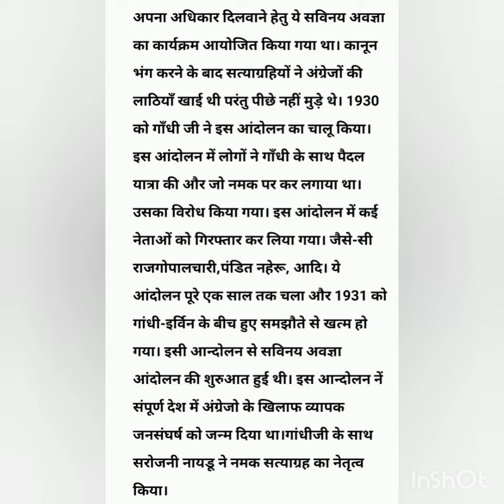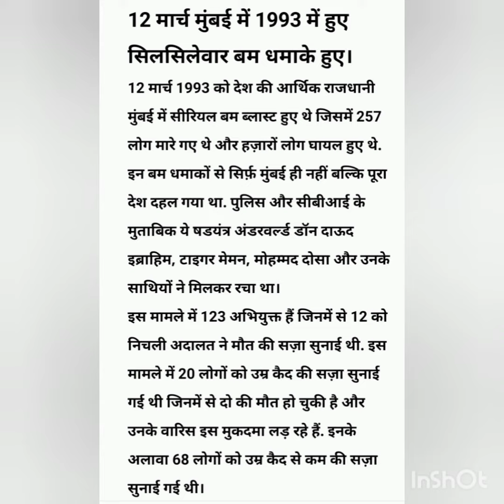१२ मार्च आज का इतिहास (12 March History)